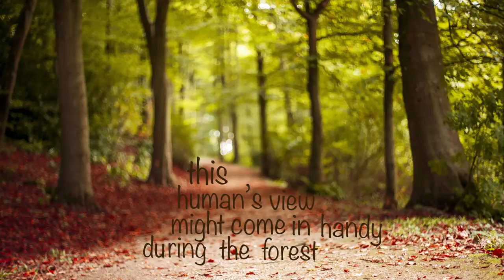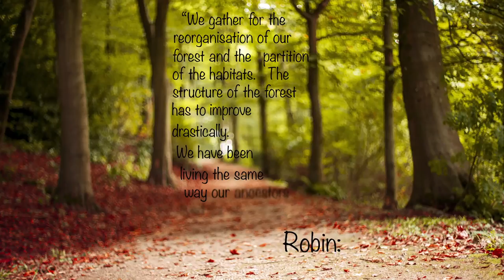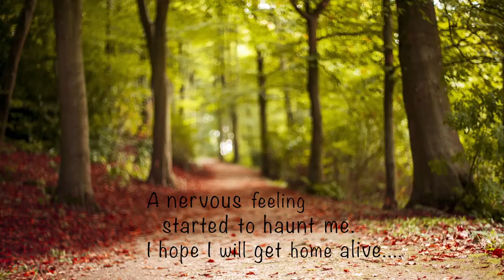An Animal Tale | Part 1: The Meeting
A short musical tale. Part I: The Meeting. | To be continued.
Music, Words and Photograph by: Ramón Kailani